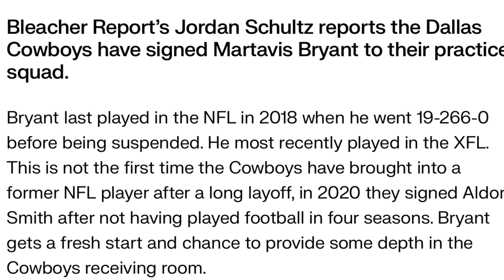Dallas Cowboys Sign Martavis Bryant Fantasy Football / NFL News